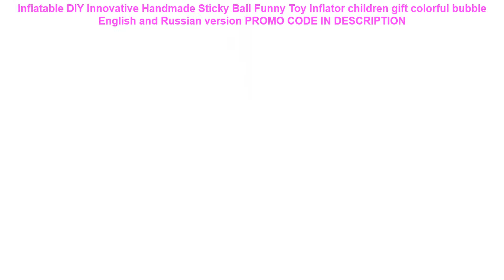Review Inflatable DIY Innovative Handmade Sticky Ball Funny Toy Inflator children gift colorful bub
Inflatable DIY Innovative Handmade Sticky Ball Funny Toy Inflator children gift colorful bubble English and Russian version